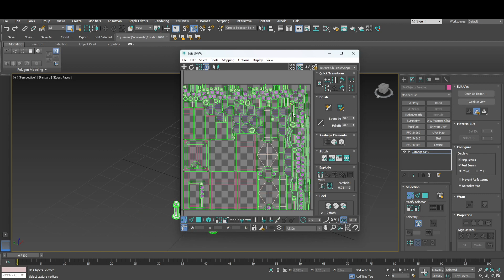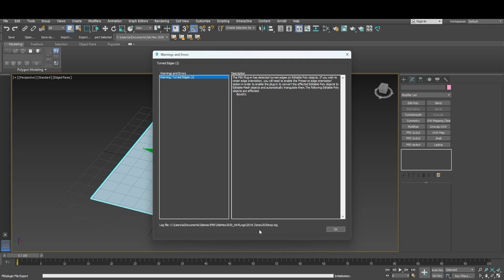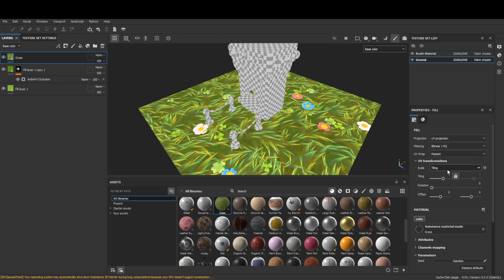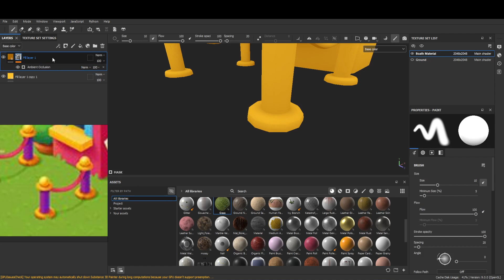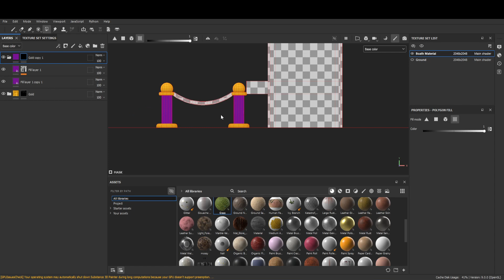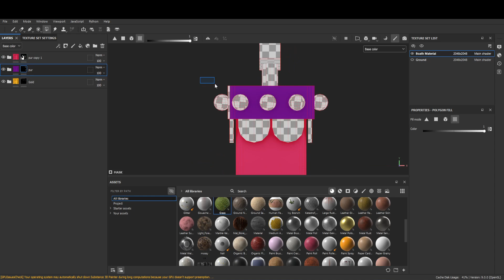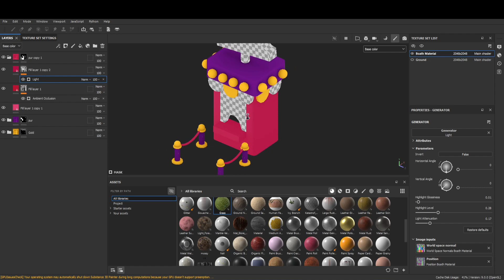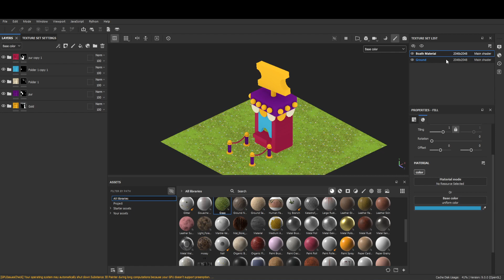Make cartoon Props mobile games lecture 34